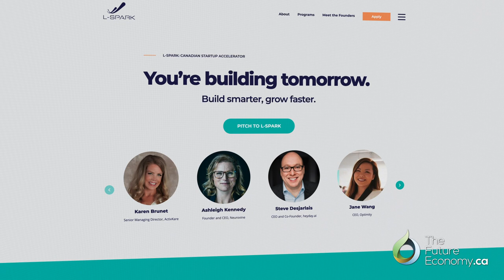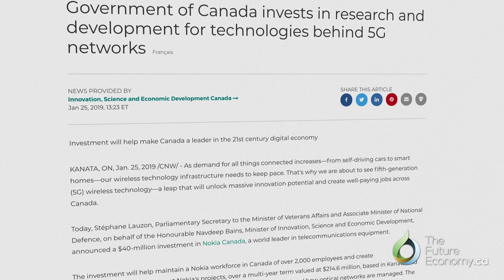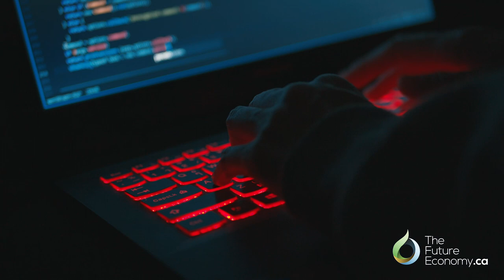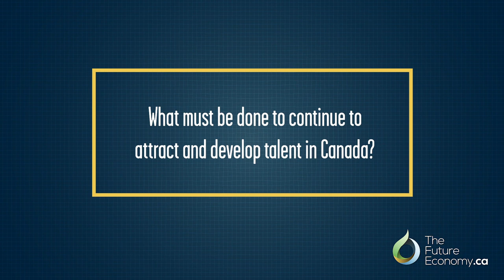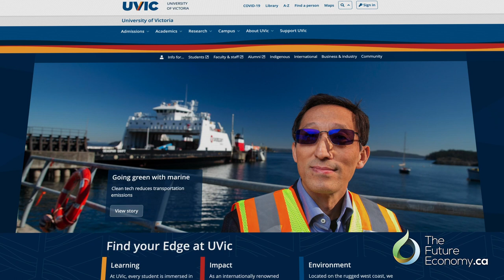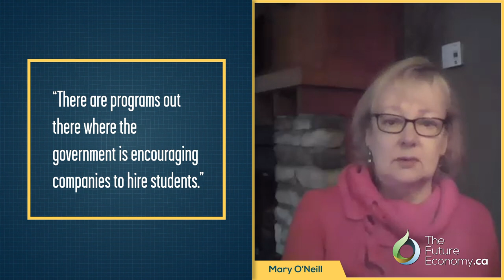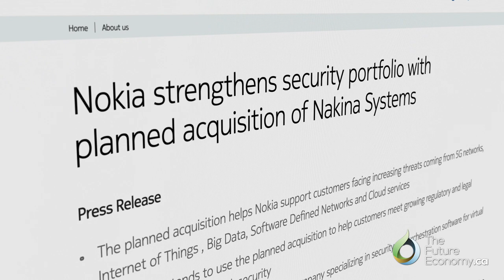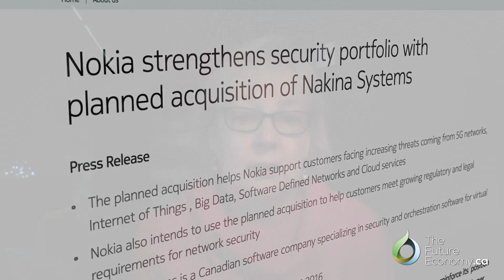Ottawa’s Strengths in Key High Tech Industries | Mary O'Neill, Nokia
Interview with Mary O'Neill, VP Security at Nokia, on Ottawa's high tech industries, talent and investment attraction.

Check out the full Spotlight on Ottawa's Connected and Autonomous Vehicle Ecosystem, with three more leaders

Part of the Canadian Investment Attraction Series presented by Invest in Canada
Attracting foreign direct investment (FDI) to Canada’s various regions and industries is crucial to growing them, the Canadian companies operating within them, and Canada’s overall economy. FDI in Canada creates jobs, drives innovation, strengthens our supply chains, deepens our tax pool, supports local services, and provides opportunities for social development – in both our urban centres and in our remote communities.

But investment attraction is a high-stakes global competition. This series will look at what Canada’s competitive advantages are and how we can further improve our attractiveness to capital, companies and talent. It will explore this from the perspective of our overall economy, our key industries, and that of our cities and regions from East to West. Most importantly, it will also explore these issues from the perspective of foreign investors themselves who have chosen to invest and grow their businesses in Canada, or our looking at Canada as a possible destination for investment.

Canadian investment attraction and competitiveness are vital to develop a strong, resilient future economy. We must get this right.